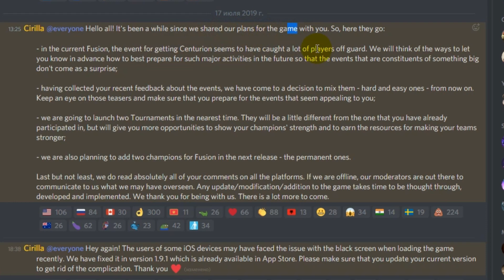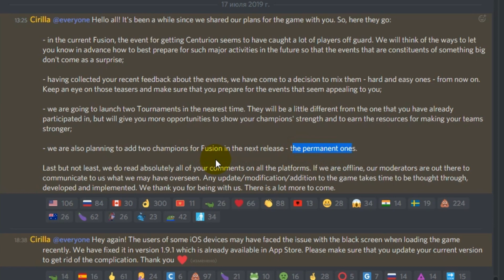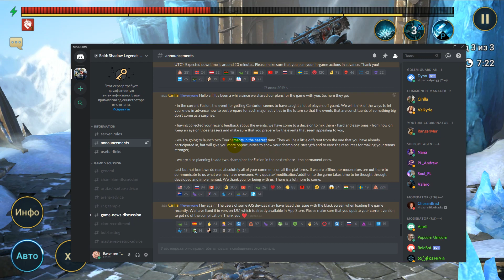Фоли 6 ранга и Турнир Raid shadow legends 1.9, let's play №112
Внезапно начался турнир. Видимо предупредить, несмотря на обещания, никак не получается. Награды так себе. Участвовать особо не буду. Буду прокачивать Фоли и корм.

⋇ОСОБЕННОСТИ⋇

СТРАТЕГИЧЕСКИЙ ГЕЙМПЛЕЙ